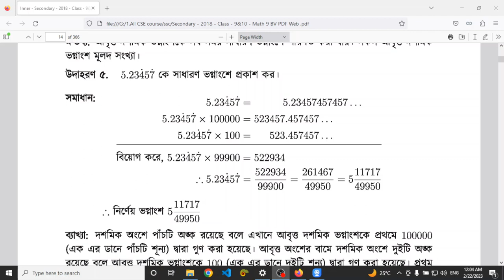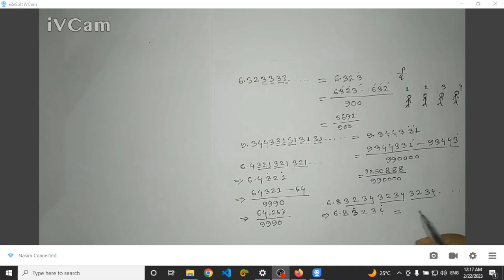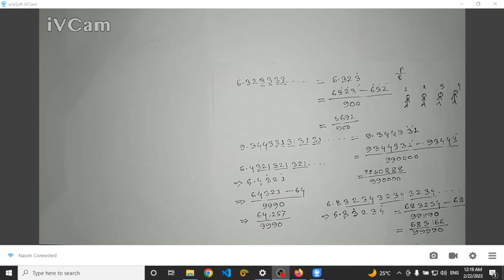৩ । আবৃত ভগ্নাংশকে সাধারণ ভগ্নাংশে প্রকাশ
এই ভিডিও ক্লাসে একটি আবৃত ভগ্নাংশকে কিভাবে সাধারণ ভগ্নাংশ প্রকাশ করতে হয় তা নিয়ে আলোচনা করা হয়েছে । শিখার জন্যে এখনই দেখে নাও আমাদের এই ভিডিও ক্লাস টি ।